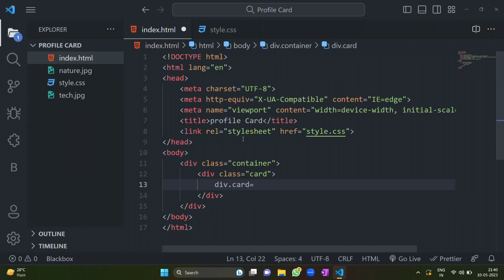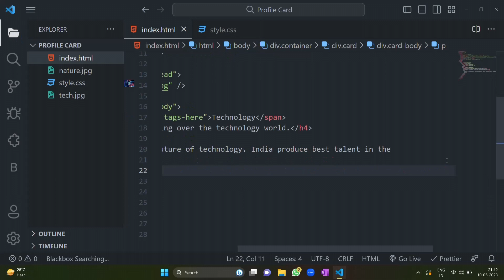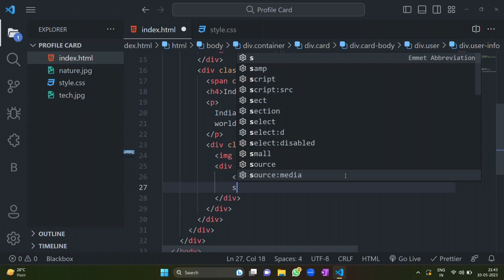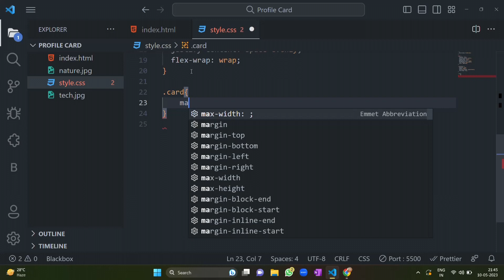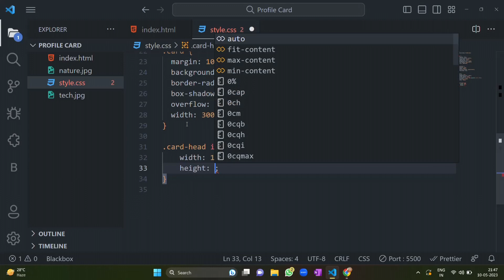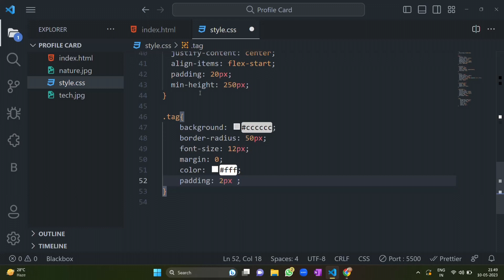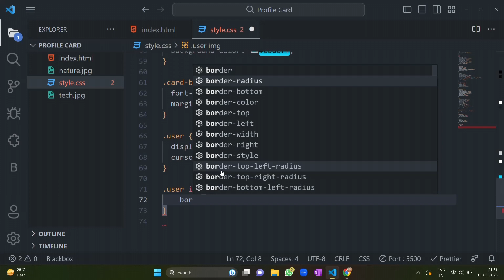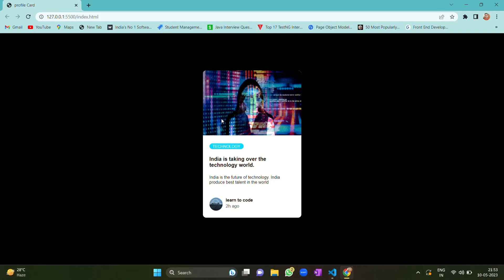Profile Card Using CSS || Step By Step Tutorial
How To Make A Full Website Using HTML And CSS Step By Step || Web Design In HTML & CSS